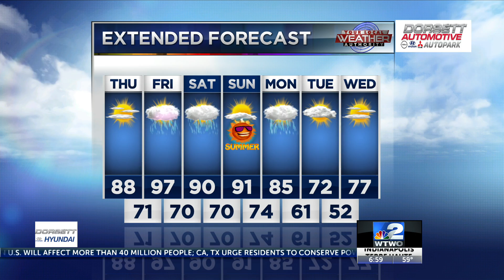7:00am Weather Forecast 6/17/21